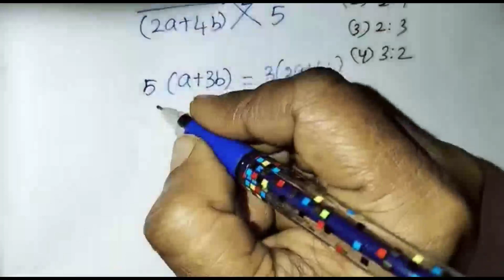SSC GD 2023 || Aptitute tricks in தமிழ் || Memory based question@the study corner tamil